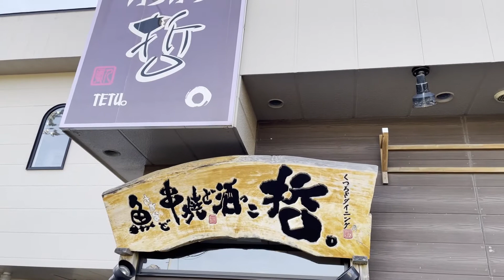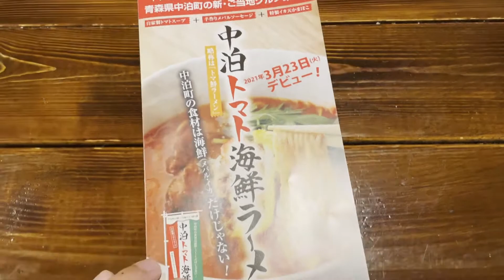【グルメ】中泊名物トマ鮮ラーメン！！ 青森県 中泊町 くつろぎダイニング哲 中泊トマト海鮮ラーメン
今回は青森県中泊町にやってまいりました！！
今年3月にデビューを果たした中泊町の新グルメ・中泊トマト海鮮ラーメンを紹介します！！
皆さんぜひ食べてみてください！！